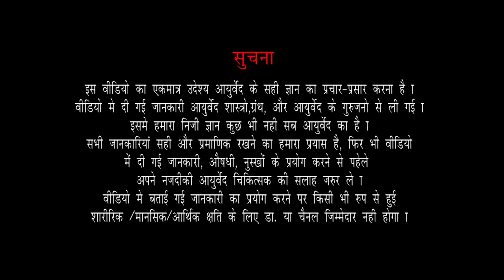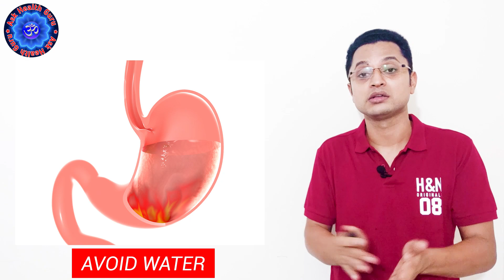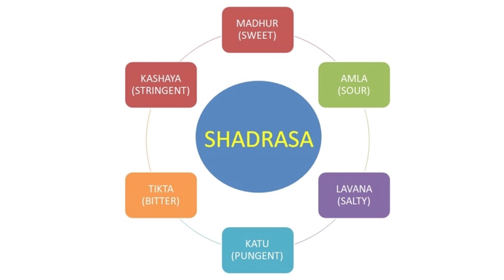Food Slow Poison Avoid करे 5 बड़ी गलतियाँ | खाना खाने के 5 सरल नियम | 5 Simple Rules to Eat Food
खाना खाते वक़्त भूलकर भी ना करे ये 5 गलतियाँ | खाना खाने के 5 सरल नियम | 5 Simple Rules to Eat Food

आयुर्वेद अपने सभी शास्त्रों में यह एक, केवल एक आहार योजना सुझाता है। और यह इस वादे के साथ अनुशंसा करता है कि यदि कोई धार्मिक रूप से इसका पालन करता है, तो उसे जीवन में कई डॉक्टरों की आवश्यकता नहीं होगी।

Note - : Consultation fees is applicable

There is this one, just one diet plan that Ayurveda suggests in all its scriptures. And it recommends it with a promise that if someone religiously follows it, he/she would not need many doctors in life.

खाना खाने के 5 सरल नियम | 5 Simple Rules to Eat Food |

The Ultimate diet plan that Ayurveda recommends in it's scriptures. एकमात्र आहार योजना जिसकी आयुर्वेद अपने शास्त्रों में अनुशंसा करता है | भोजन कब और कैसे करें ?

भूक लगे तो खाना खाना है ये सबको पता है पर क्या खाना है और कैसे खाना है इसमे बोहत से लोग चूक जाते है या फिर उनको पता नहीं है | इस विडिओ मे Dr Varun Sharma ने 5 सरल नियम बताए है खाना खाने के जिसे हर कोई फॉलो करे तो सेहत के लिए अच्छा होगा.

खाना खाने के 5 सरल नियम, khana khane ke niyam, khana khane se pehle ise dekhe, bhojan ke liye salah, best food advice hindi.

The food that we eat gives us energy while all of us know when to eat food but do we know that what is right kind of food to eat and how to eat. Dr Varun Sharma  in this video gives 5 simple rules everyone can practice which can give us a healthy diet.

Why Ayurveda?
 #1 thing that you should know before starting this Ayurvedic diet
How is this diet plan different from Intermittent Fasting?
What should we eat for dinner?
Some foods which are strictly prohibited in dinner
The ideal characteristics of food as per Ayurvedic Scriptures
The three types of foods
Why should the food be seasonal?
Why should the food be local? What is local?
What is the meaning of fresh food?
How important is taste of food as per Ayurveda?
How much food should you eat?
How much water should I drink daily?
What is that one time when water should be definitely consumed?
The only thing recommended by Ayurveda to be consumed after Sunset
How to choose the meals for the day
What should we eat for Breakfast?
What should we eat for lunch?
What is the best time to indulge in a cheat meal?